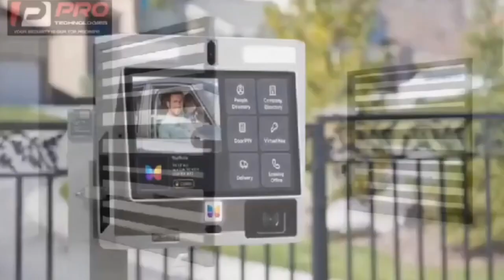assemblies of God members attàckş new pastor + soldiers & police involved